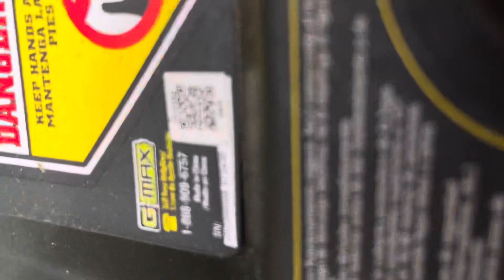oficios cortar el césped/mow the lawn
love is